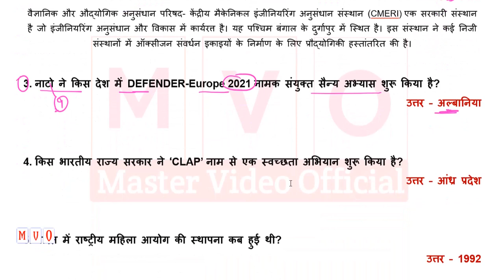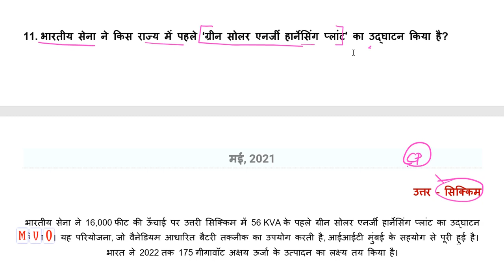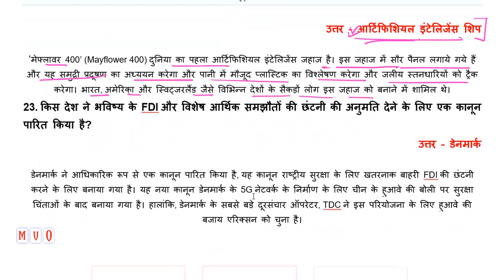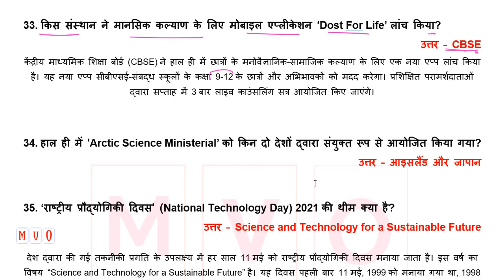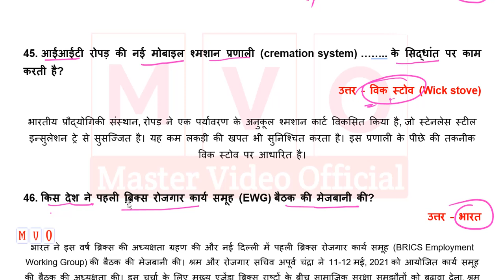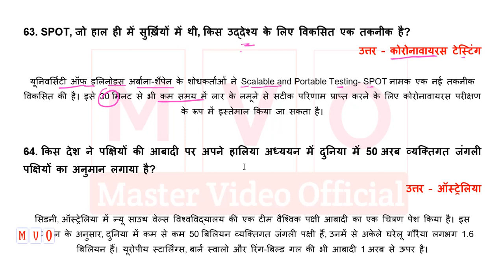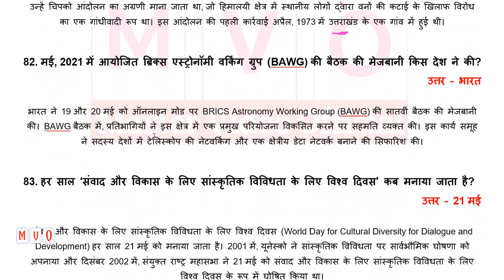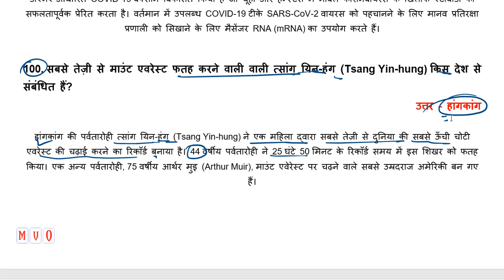Current Affairs MAY-2021 | MONTHLY CURRENT AFFAIRS - टॉप 100 करेंट अफेयर्स के प्रश्न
Current Affairs MAY-2021 | MONTHLY CURRENT AFFAIRS
मई के 100 सबसे महत्त्वपूर्ण करंट अफेयर के प्रश्न

All important current affairs of MAY 2021.